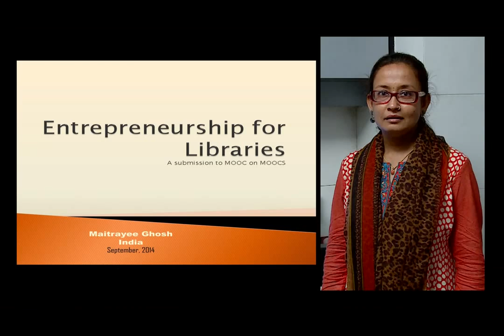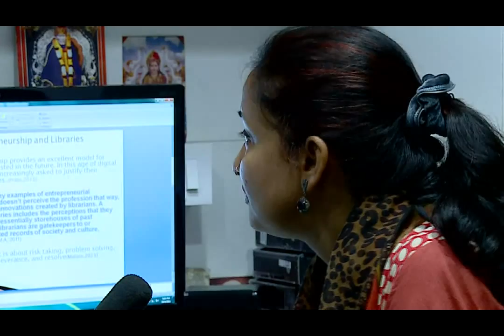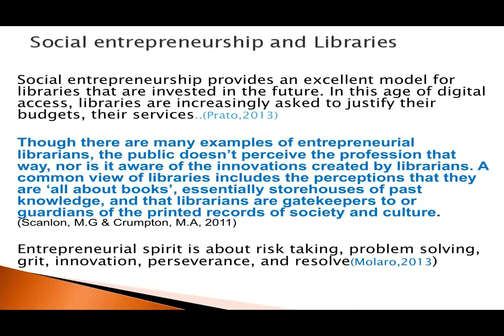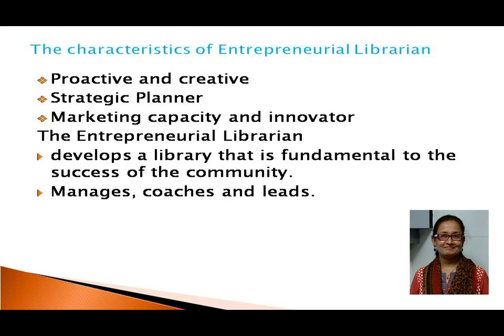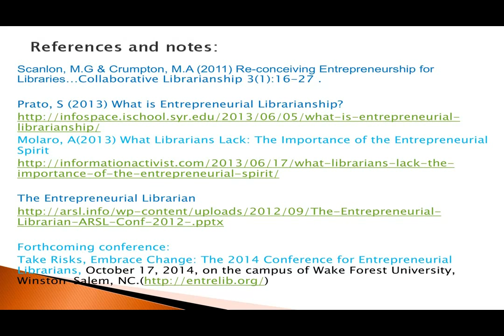Entrepreneurship for Libraries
Libraries are engaged in knowledge creation and innovation.Social entrepreneurship strategies will be appropriate for libraries to adopt as they have invested in the future.